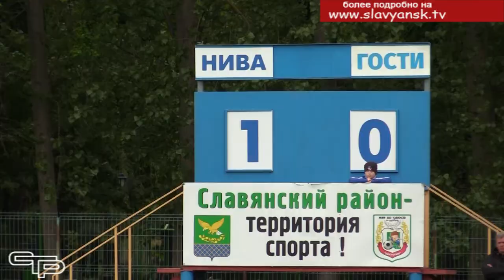Футбольные баталии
Футбол был и остается самым популярным и массовым  видом  спорта как в Краснодарском крае, так и во всей стране. В Славянском районе есть хорошие мастера кожаного меча, которые могут выступить достойно